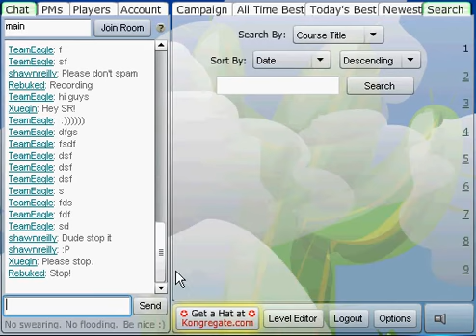Spammers on Pr2!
TeamEagle are spamming on pr2!
Remember Spammers, Nukers, Hackers are just noobs!
No Swearing. No Flooding. Be Nice :)
Best words in pr2.